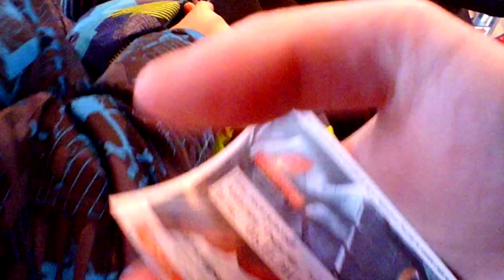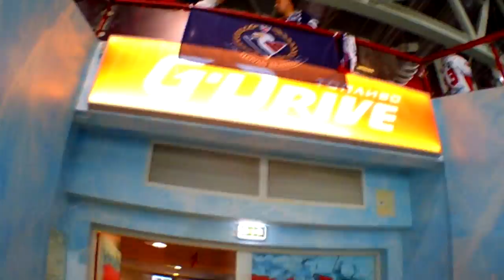#12 Влог с матча Авангард - Слован 5.11.17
в влоге вы увидите нашу группу поддержки а так же болельщиков Слован Братислава ну и немного  с нашей стороны болельщиков) и  пред матчевое шоу !

моя партнёрская программа к которой я подключен подключайся и ты

все ссылки на мои ресурсы

Видео архив Команды Авангард, Сборной России
фото архив Команды Авангард, Сборной России
канал в zello FanAvangard tv